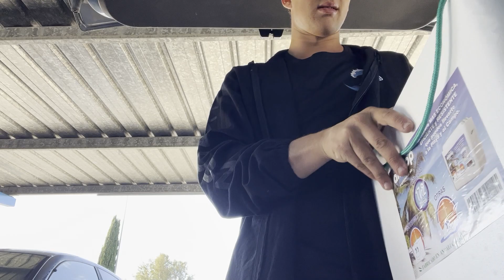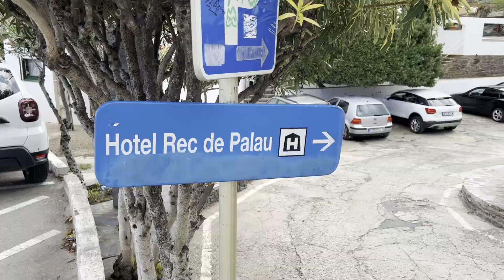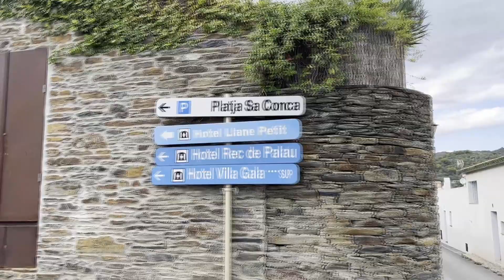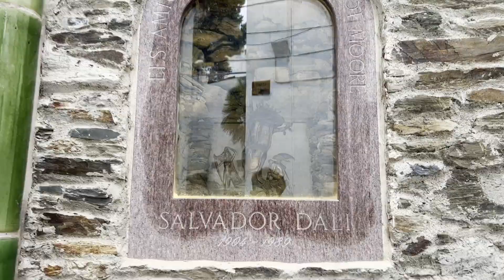MUCHA HISTORIA | DÍA 009